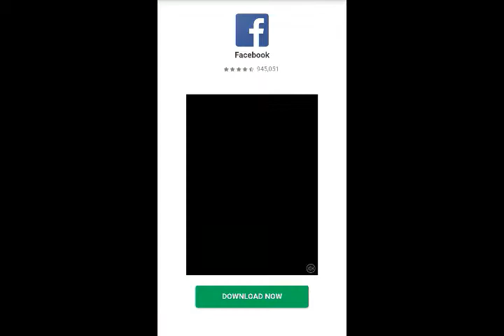Word Connect Daily Challenge May 7 2018 | Word Connect Daily Challenge Answers